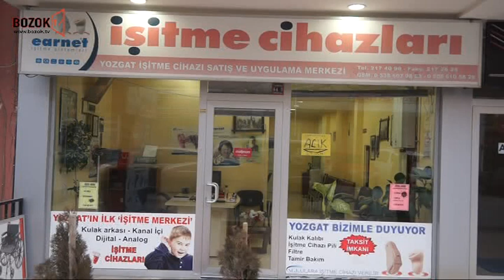SARIKAYA'DA ZİNCİRLEME KAZA